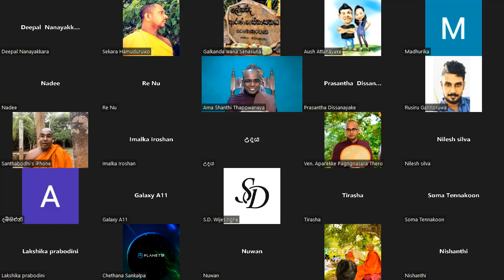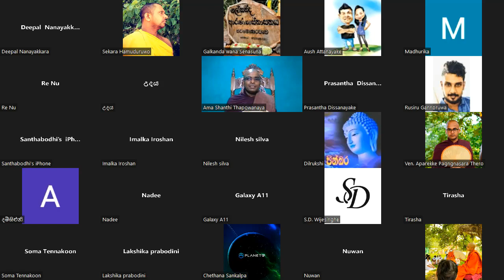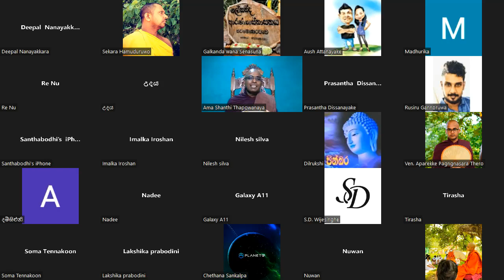සසුන සුරකින එකමුතුව 01 දේශනය - Ven. Thapowanaye Rathana Thero